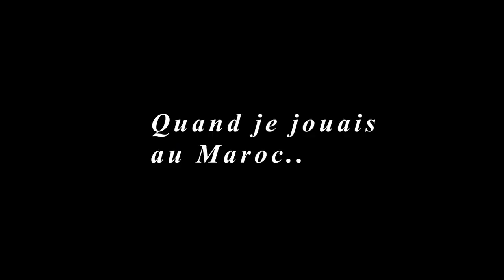JOUER à FORTNITE AU MAROC vs FRANCE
●▬▬▬● REJOINS-MOI●▬▬▬●

🡆 Nouvelle vidéo depuis longtemps dans laquelle on va jouer à fortnite en france donc avec la connexion française (la fibre optique) de donc un ping de 0 vous allez voir la différence avec ma connexion d'avant au maroc est flagrante, je build bien mieux et les buildfights sont plus fluides, en faite grâce à la connexion et le ping je suis devenu meilleur à fortnite!